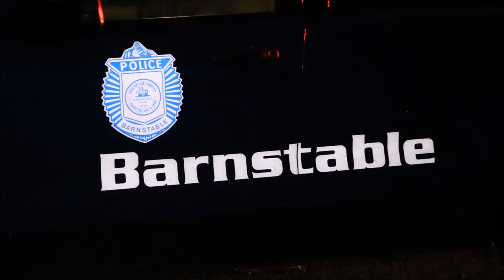UNCONTROLLABLE & FURIOUS Owner's hand punctured trying to separate scrapping terriers one hurt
UNCONTROLLABLE & FURIOUS: Owner's hand punctured trying to separate scrapping terriers... one hurt bad... two surrendered to authorities... [VIDEO]

HYANNIS  –  One source compared it to bloody crime scene...

As you will hear in the following video, police officers and rescue were dispatched to an out-of-control dog fight Tuesday evening – 9/20/16.

Three un-neutered powerful male terriers 'go into it' inside of residence on Maple Street, and the handler was unable to bring them under control and keep them safe.

HN has been to the same address before for a similar situation involving the dogs...

Although typically very gentle with humans, and even with other pets, when large powerful terrier breeds begin to show aggression to one another, a strong handler is needed to keep the peace.

The female owner obviously had strong feelings for her pets, but was unable to keep them from harming one another.  She received a puncture wound to her hand, which was treated by rescue at the scene...

The good news is that the police were able to get the dogs isolated in a room, where the situation calmed down a bit.

The bad news is that two of the dogs needed to be voluntarily surrendered to Animal Control.

The following video highlights the call audio and scene...

HN NOTE: In general, powerful terrier breeds make great family pets.  They're loyal and love their humans.  However IMO, because of their strong nature and muscular builds, terriers require constant training, reinforcement, and attention.  With a lot of work, they can be very good with other dogs and even cats... but in home situations, because of issues regarding attachment to their humans, jealousy, etc...  I've found they can become possessive... food aggressive, etc...  I do not recommend terriers for first time dog owners, unless they have the proper amount of time for tons of learning, training, structure, and constant daily walking with a leash.   These are very athletic, high energy dogs; one terrier is typically more than enough to keep the average family very busy.  More than one terrier can become problematic for a litany of reasons.  I'm not saying it is impossible to own more than one terrier, it's just an unusual amount of dedication and work  –  owners need to be more realistic about what they can and cannot handle.  Again, this is just my opinion which comes from years of handling my own terriers.  (I'm not saying this was the actual case in the above situation.  It's just a general observation.)  It's sad whenever any dog loses his home.  Tuesday, two dogs lost their home... but will hopefully find new, safer ones.  So please remember, whenever choosing a dog of any breed, please know that it is a HUGE commitment of time, effort, and emotion.   If you don't have 15 or more years to commit to your new companion, please choose another pet...

…maybe a gerbil or a fish.  Really, not everyone can or should be a dog handler.  Again, IMHO.

&nbsp;

9/22/2016

&nbsp;

Robert Bastille